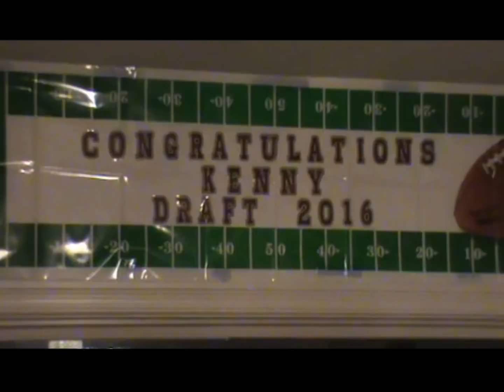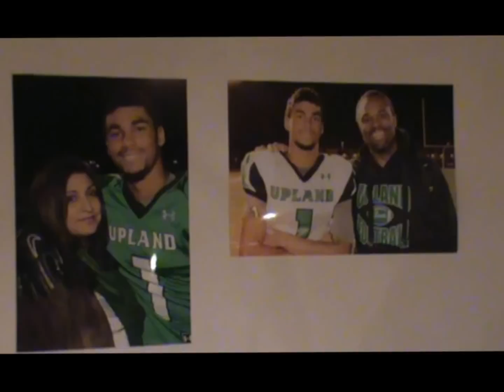Kenny Lawler NFL Draft Party 2016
WR Kenny Lawler Upland HS, Cal Berkeley 2nd on all-time career TD 27 by a wide receiver, All-Pac 12 1st team wide receiver 2015. He left college after his junior year declared for the draft, and was drafted in the 7th round by the Seattle Seahawks.